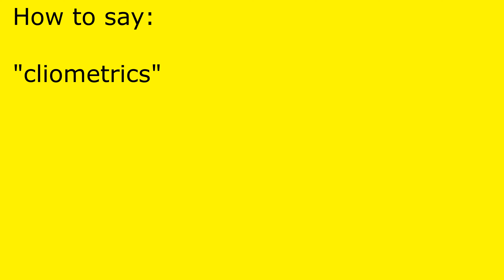How to pronounce cliometrics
cliometrics pronunciation.